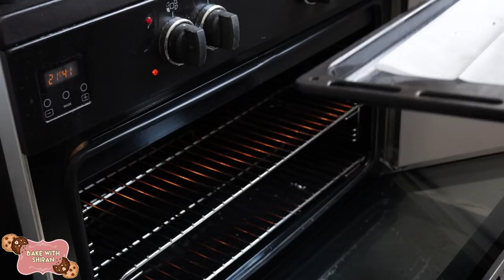3 מתכונים לקינוחים בריאים שאפשר לקחת לבית הספר | ספיישל חזרה ללימודים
היוששש חבריםםם ובהצלחה בשנת הלימודים החדשה!
אני מתרגשת בשבילכם!!!
הכנתי לכם סרטון מיוחד של קינוחים מאוזנים עם מרכיבים בריאים יותר ופחות מוגזמים מתמיד;) שתוכלו לקחת לכיתה ולהתפנק;)

הרקעים הפסטלים בסרטון מסדרת רקעי הצילום החדשים שלי,
לרכישה:
אם אהבתם את הסרטון ולא לשכוח להרשם לערוץ אם אתם עדיין לא רשומים😜

לקאפקייקס שוקו - יוגורט:
2 ביצים
חצי כוס שמן
מיכל יוגורט 200 גרם (אפשר גם יוגורט סויה)
4 כפות קקאו
3/4 כוס קמח כוסמין (אפשר כל קמח, גם קמח ללא גלוטן)
כפית אבקת אפייה
חצי כוס סוכר חום דמררה
תמצית וניל

מערבבים את החומרים הרטובים ומוסיפים את היבשים, מעבירים לתבניות קאפקייקס ומחביאים בפנים פרלין או שוקולד לבן. אופים בתנור שחומם מראש ל170 מעלות כ20 דקות עד שקיסם שננעץ יוצא עם פירורים:)

לעוגיות גרנולה דונאטס:
50 גרם חמאה מומסת (או שמן קוקוס)
4 כפות סוכר חום כהה (אפשר גם דמררה)
2 חלבונים
4 כפות קמח כוסמין (אפשר כל קמח אחר)
כפית אבקת אפייה
כוס שיבולת שועל טחונה מעט (לא חובה לטחון, בעיניי זה יותר כיפי בפה)
כוס אגוזים קצוצים (איזה שבא לכם, שמתי חצי פקאן וחצי אגוזי מלך)
רבע כוס שוקוצ׳יפס
כפית קינמון

מערבבים את החומרים הרטובים ומוסיפים את היבשים. מערבבים לקבלת עיסה. מהדקים את התערובת בתוך תבניות סיליקון דונאטס (או כל תבנית בצורה אחרת, אפשר גם לשטח על נייר אפייה)
אופים בתנור שחומם ל180 מעלות כרבע שעה.
אפשר לקשוט בשוקולד מומס😍

לחטיף אנרגיה:
100 גרם צימקאו
 (אפשר חום או לבן מה שבא לכם, אם תעשו עם שוקולד רגיל ולא צימקאו החטיף לא יחזיק מעמד מחוץ למקרר, לכן כדאי צימקאו - הוא בקושי מורגש, ויש בחנויות אפייה צימקאו שנקרא DLA הוא חלבי וטעים ממשש)

3 כפות שמן קוקוס
ממיסים ביחד
מוסיפים:
כוס וחצי פצפוצי אורז
חצי כוס אגוזים טחונים גס
חופן של מיני עדשים

מערבבים הכל יחד ומשטחים בתבנית אינגליש קייק. שמים במקפיא חצי שעה:)

תהנווו😍😍😍😍😍💃🏻💃🏻💃🏻